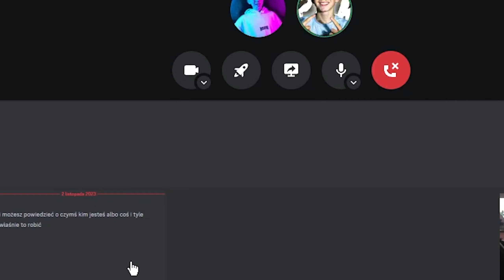STARA MAPA POWRÓCIŁA!!🎉 - STARE BRONIE, NOWY KARNET, I WIĘCEJ!🔥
Dołącz do Ziombli - (Daj suba💖 i Dzwoneczek🔔)

😁 BONUS 10% DO DOŁADOWANIA! + 2.00ZŁ NA START! 💖

Filmy TYLKO dla wspierających (możesz to być ty) :

 • Members-only videos